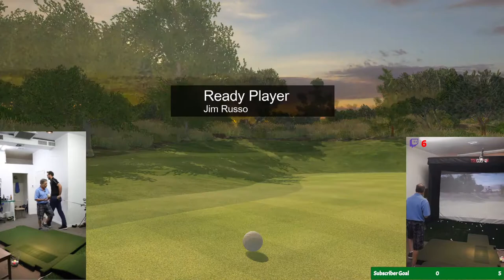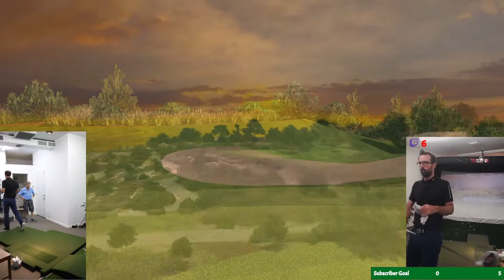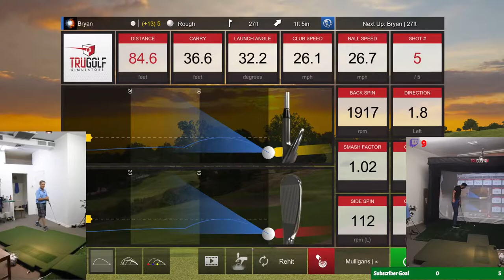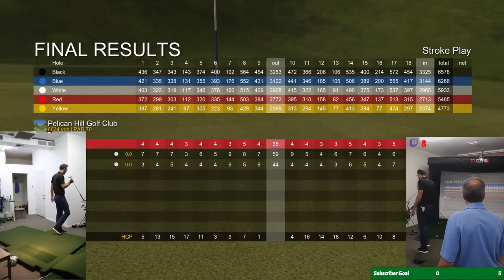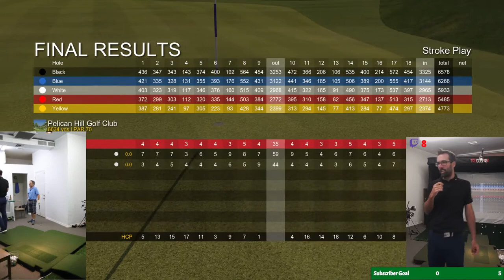TGS #5: Pelican Hill Golf Club with Guest Jim Russo - Full Stream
Jim Russo and I play Newport Beach's Pelican Hill Golf Club. Jim discusses growing up in NYC as the son of a professional boxer, his own experience as a fighter, and his foray into the movie business, among other topics.